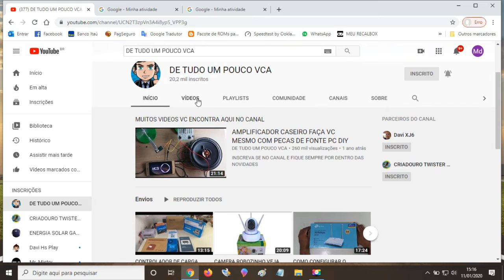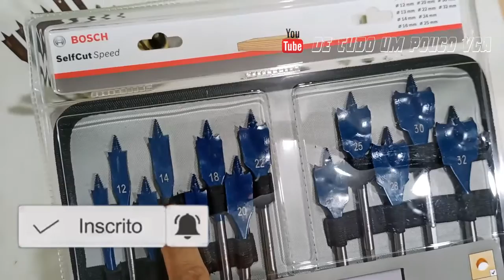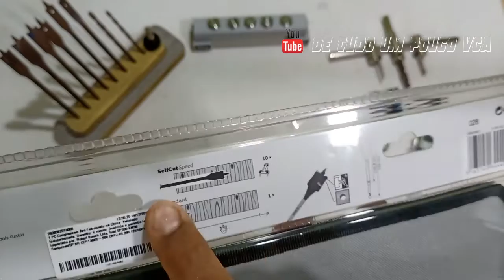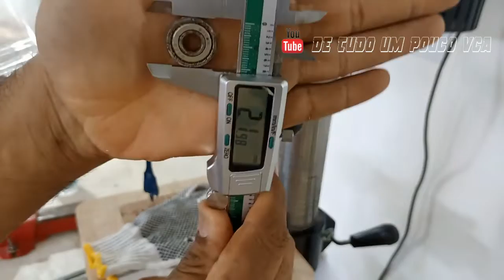BROCA SELF CULT ESSA É DIFERENCIADA VEJA VC MESMO.